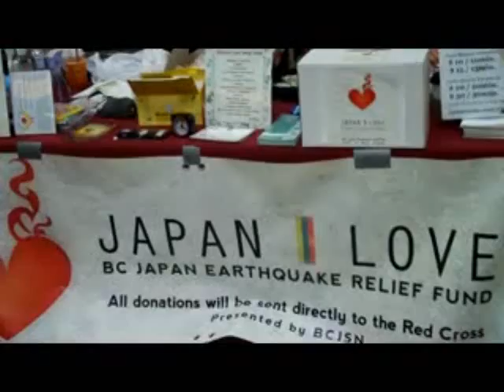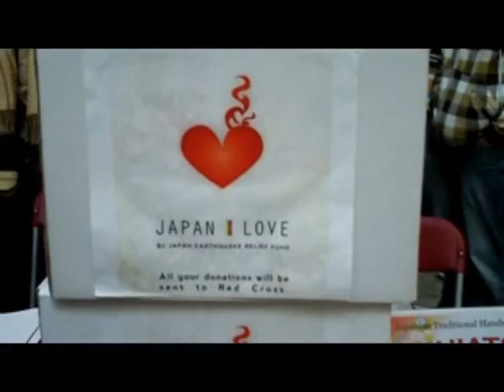Shiatsu fundraising for the victims of the Japan Earthquake and Tsunami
The Canadian Shiatsu Society of BC (CSSBC) had a great oppourtunity to hold a Shiatsu Fundraising event for the victims of the Japan Earthquake with BC-JERF, and BC-JSN at Aberdeen Centre in Richmond City, on April 17, 2011. 13 Shiatsupractors and 6 volunteer members took part in the fundraising where the CSSBC offered Shiatsu for the public starting from $10/10 minutes. Over 65 people registered and experienced the great and valuable opportunity, and the CSSBC collected $1275 including the donation from Mr. Harry Bloy, MLA and the Ministry of Social Development and Multiculturalism of BC. It was huge success!! We really appreciate all the support this time. All donations were sent to the Red Cross on April 18, 2011.